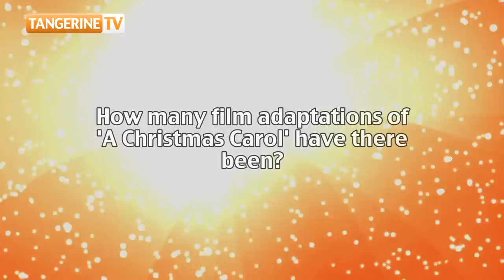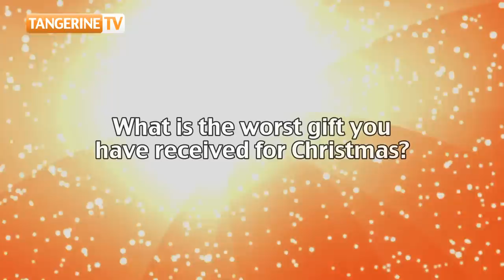Blackpool FC Advent Calendar - 20th: Broadfoot Takes On Advanced Trivia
Kirk Broadfoot enters the tangerine grotto and decides to take on the advanced Christmas trivia. Did he regret taking on the harder questions?